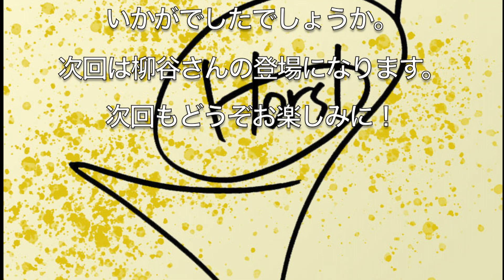皆様からの質問にお答えします！【ホルンの技術編】part.2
昨日から始まりましたホルンの技術的な質問に答えるインタビュー動画、今日はパート２です。
Horshメンバーの矢野さんの登場です。
綺麗な音色を持つ彼はどんなことを意識して吹いているのか！どうぞお楽しみください！

※メンバーが答えている内容はあくまでメンバーそれぞれの考え方です。楽器の吹き方に関して正解というものはございませんのであくまで参考程度にお聞きください。